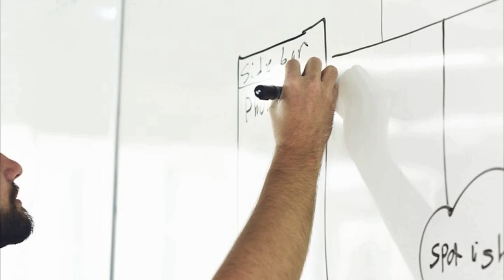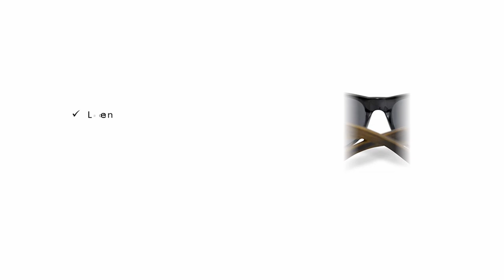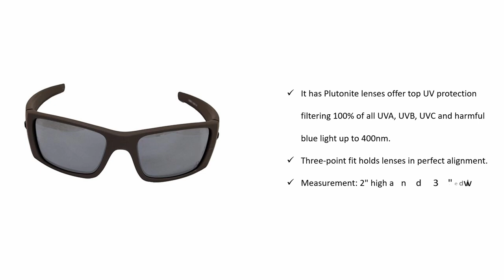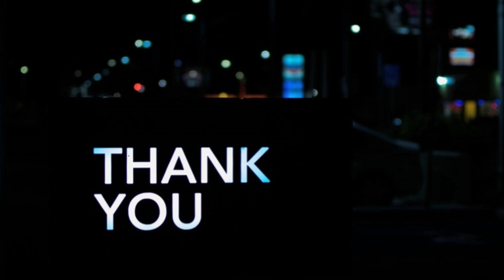10 Best Sunglasses For Men 2019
Best Sunglasses For Men 2019

 Product list:

1.ATTCL Men's HOT Fashion Driving Polarized Sunglasses for Men Al-Mg Metal Frame Ultra Light

2.zeroUV - Retro 80's Classic Colored Mirror Lens Square Horn Rimmed Sunglasses for Men Women

3.Dollger John Lennon Round Sunglasses Steampunk Metal Frame

4.Ray-Ban RB4105 Folding Wayfarer Square Sunglasses

5.Bamboo Sunglasses - 100% Polarized Wood Shades for Men & Women from the"50/50" Collection

6.Oakley Men's FuelCell Sunglasses

7.Polarized Sunglasses for Men-Metal Frame Aviator Sunglasses UV 400 Protection

8.Persol Men's 0PO3019S Square Sunglasses

9.Maui Jim Sunglasses | Hot Sands 426 | Rimless Frame, Polarized Lenses, with Patented PolarizedPlus2 Lens Technology

10.Randolph Concorde Aviator Sunglasses

ATTCL Driving Polarized Sunglasses

This is a durable glasses which will ensure you will use them for a long while before you need a change. This is because they are constructed from an aluminum-magnesium metal alloy frame which provides it is lightweight and strong. The polarization and design of these sunglasses eradicate glare which makes it ideal for use in cycling, driving and a host of other outdoor activities.

With the 100 percent UV400 protection coating, you can be confident the reflection of dangerous UV rays will no longer be an issue. It is a glasses that provide you with great value for your cash. On the downside, there is a female version of these glasses for men.

zeroUV - Retro 80's

These sunglasses sport a polarized and mirrored lens which helps keep those reflections away from your eyes. For durability, it comes with reinforced metal hinges which will ensure your glasses does not go bad anytime soon. The sunglasses comes alongside a free microfiber pouch which will help you protect your lens from marks resulting in daily use.
 It also comes alongside 30-day money back guarantee and a 90-day limited warranty against defects from the manufacturer. This will ensure you can send back the product if it does not offer you the satisfaction you desire.

Dollger John Lennon

This sunglass is manufactured in the USA, which tells you a bit about the quality to expect. However, unlike the others, this is a non-polarized glass which some individuals may have issues with. Nonetheless, it comes with a mirrored lens and metal frames for long-lasting use.
The sunglasses obstructs and prevents dangerous UVB and UVA rays. It also eradicates scattered and reflected light ensuring the eyes is perfectly protected.